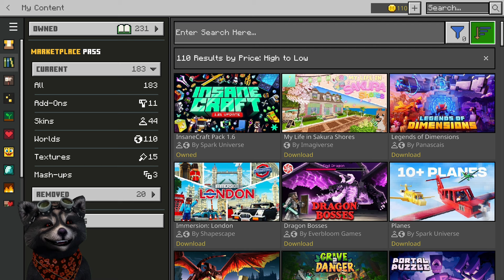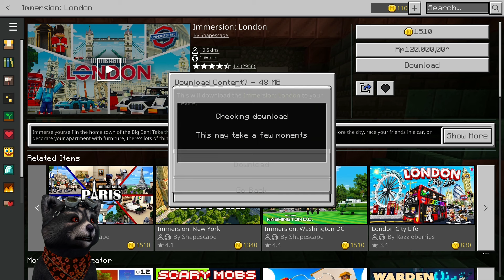Insane Craft VS My Life in Sakura Shores VS Legend of Dimensions VS Immersion London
1M Subs = Face Reveal

Chat me !